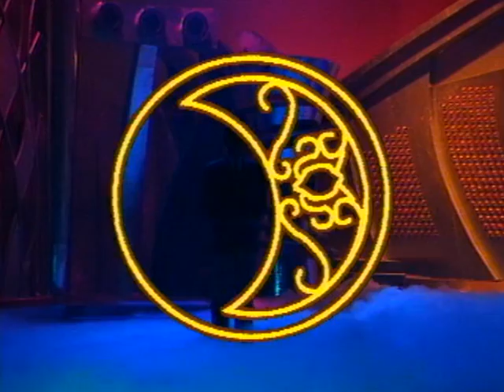ขาดเธอขาดใจ : จันทร์กะพริบ ดิอิมพอสซิเบิ้ล (2/4)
Line : @JSLGlobalMedia

154 ลาดพร้าว ซอย 107 แขวงคลองจั่น เขตบางกะปิ กรุงเทพฯ 10240
154 Ladprao Road (Soi 107) Klongjan, Bangkapi, Bangkok 10240 Thailand